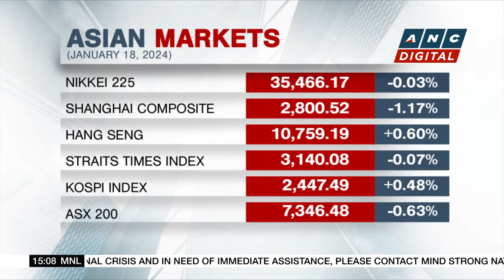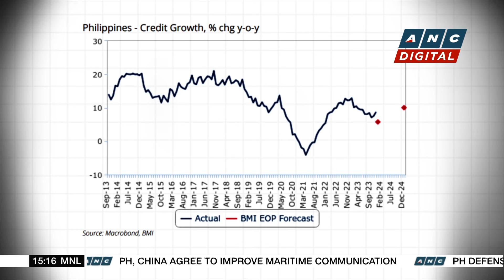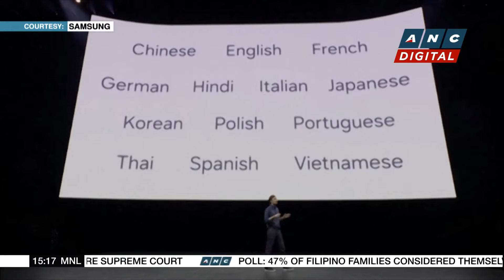Wars, AI dominate discussions at World Economic Forum | ANC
Business Roadshow: The latest now on the World Economic Forum happening in Switzerland.